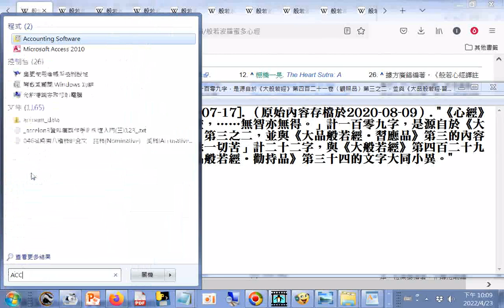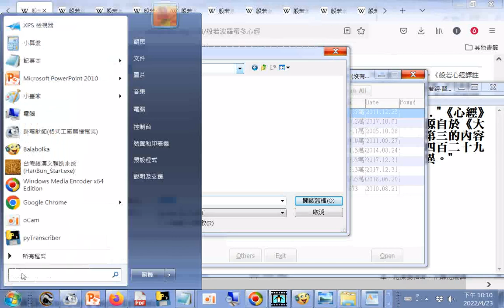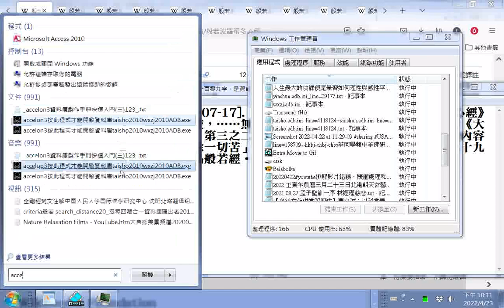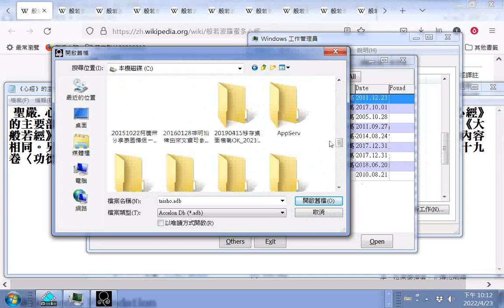《心經》的主要部分，即「舍利子！色不異空，……無智亦無得。」計一百零九字，是源自於《大般若經》第四百二十一卷〈觀照品〉第三之二，並與《大品般若經‧習應品》第三的內容相同。另外，「是大神咒，……能除一切